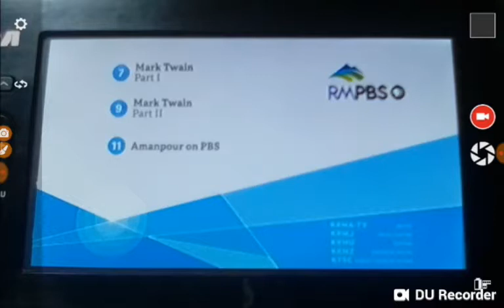RMPBS TONIGHT (2018)